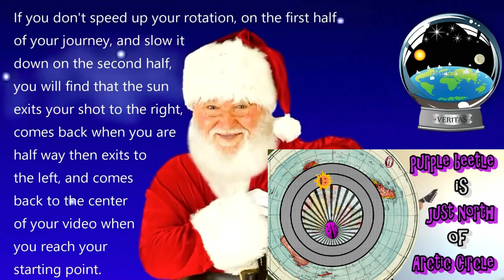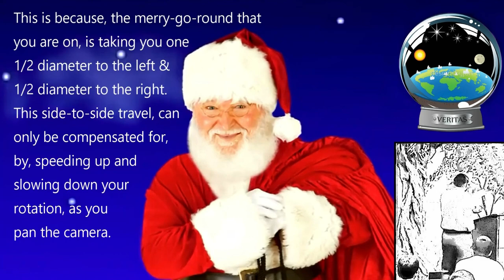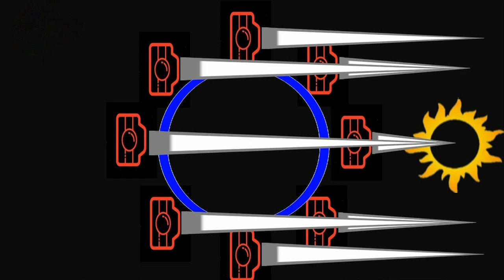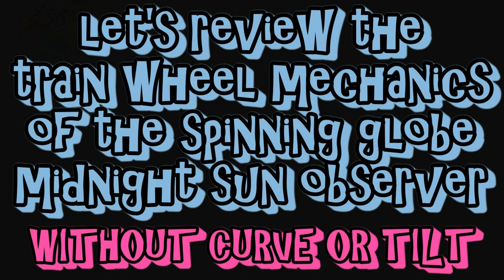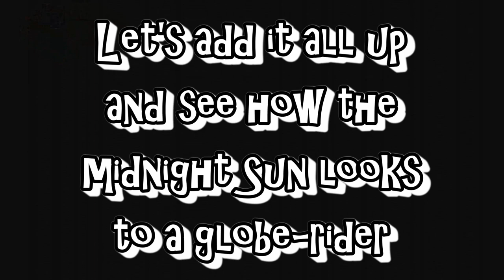Santa knows flat earth! CANNOT FILM 24hr SUN on fake globe must compensate for diameter & curvature!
To see all comments, SORT BY *Newest first* This video puts the globe-rider into a no-win situation, heads the flathead wins, tails the globehead loses! Because, if the sun is close enough to make it appear to rise to high noon and then climb down to set, then my video (above) stands, and the fake globe earth model is broken.

In other words, dear globe-rider, if you accept fake globe earth claims about the reason (curve of earth) we see the sun rise to high noon and then set, you cannot use "the sun is too far away" excuse, to get out of the required camera rotation compensation, because, the sun then is also too far away for earth curve to be the reason we see the sun rise to noon and then set.

proves in autoCAD that sunrise and sunset azimuth angles would be the same everywhere on fake globe earth, because the sun is so far away. The reason is that THE EARTH CURVE BECOMES .0016 DEGREES = ZERO if you lived on a ball 100 million miles away from the sun. Globe-riders, cannot disagree, if they believe in a distant far away sun!

Hence, you can see that earth's curve is eliminated by the great distance of the sun. That is, the great distance of the sun flattens the curve of the earth ball. And that's the end of the globe!